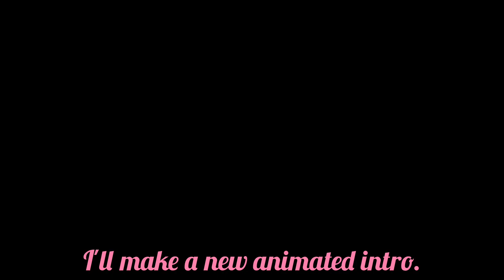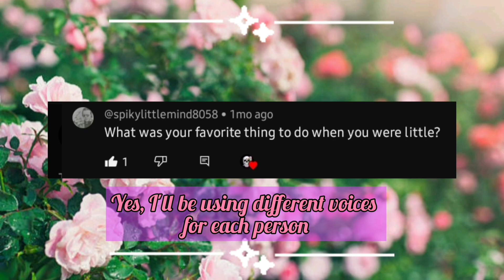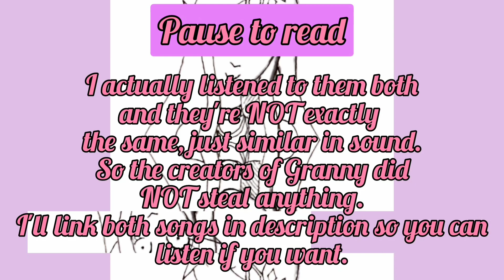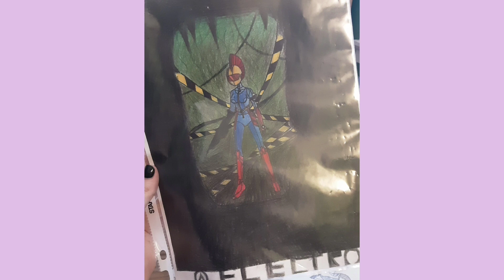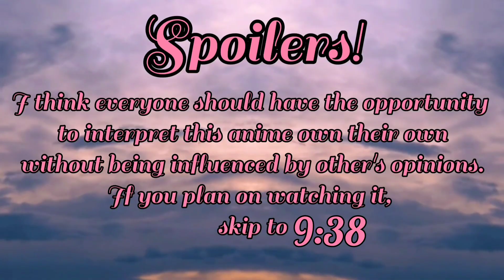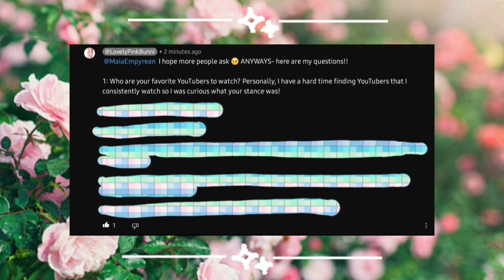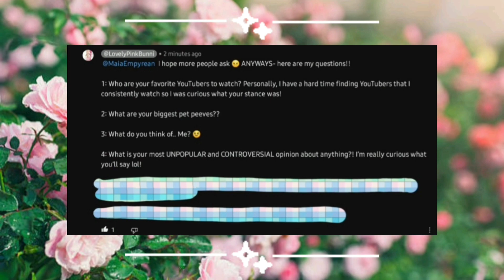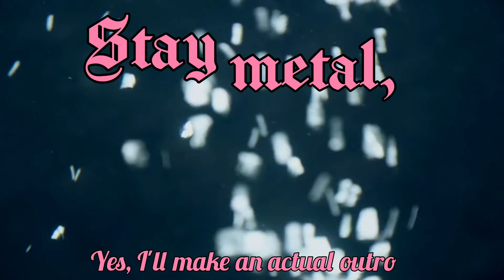🎉200+ Subscriber Q&A!!!🎉 (Belated)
Sorry for the delay😖 Last time I was much more timely.

Timestamps:
1:09 - Q&A beginning/Spiky Little Mind @spikylittlemind8058
2:00 - Nenez Heartz ☆ !! 🎧 @Nenez.Heartz
9:54 - •Lee• @Totallydontcrymyselftosleep
11:41 - Lovely Pink Bunni @LovelyPinkBunni

(I know I forgot some)
☆Here's a playlist of sound effects I've used in my videos (or plan to use). Some of the effects I forgot might be on it:
Next time, I'm going to make a list of all the sound effects I use while putting together the video so I can link them all.

◇Popeyes kid (this isn't the exact video I sampled but I can't find it)
Tell me if I missed any.

The anime snippets are all gifs from Pinterest I did not make.

(I'll be getting Instagram sooner or later, and finding other video platforms)